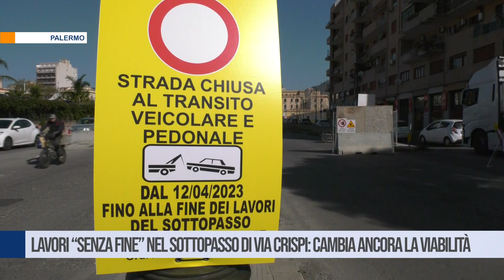Palermo. Lavori “senza fine” nel sottopasso di via Crispi: cambia ancora la viabilità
Ancora lavori nel sottopasso di via Crispi  a Palermo. A poche settimane dalla riapertura, previsti nuovi interventi: chiude la bretella laterale all'altezza del sottopasso.